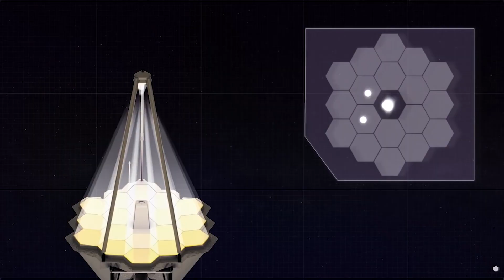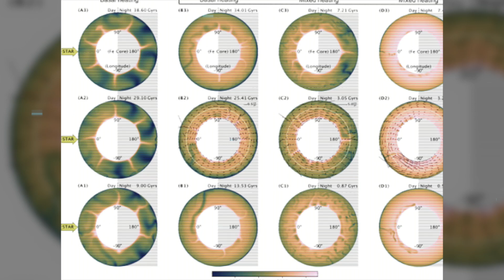James Webb Telescope Just Discovered Two SUPER EARTHS In The Milky Way Galaxy!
Imagine if the Earth was much closer to the sun. So close that an entire year would only last a few hours. So close that gravity has locked one hemisphere into scorching daylight and the other into eternal darkness. So close that the oceans boil away, the rocks begin to melt, and lava is raining down clouds.
While there is nothing like this in our solar system, planets like this—rocky, about the size of Earth, extremely hot, and close to their stars—are not uncommon in our solar system.
But What are the surfaces and atmospheres of these planets really like? And are they habitable? NASA’s James Webb Space Telescope is about to provide some answers.
Welcome to Space World. In today’s video we are going to talk about how James Webb telescope is going to study two newly discovered super-earths in the milky way. So, if you want to know more about it then stay with us until the end of the video.
With its mirror segments beautifully aligned and its scientific instruments undergoing calibration, NASA’s James Webb Space Telescope is just weeks away from full operation. Soon after the first observations are revealed this summer, Webb’s in-depth science will begin.
Included in the investigations planned for the first year are studies of two hot exoplanets classified as “super-Earths” for their size and rocky composition: the lava-covered 55 Cancri e and the airless LHS 3844 b. Scientists will train Webb’s high-precision spectrographs on these planets with a view to understanding the geologic diversity of planets across the galaxy, as well as the evolution of rocky planets like Earth. So, let’s discuss them one by one and see if they are habitable!
55 Cancri e orbits less than 1.5 million miles from its Sun-like star, completing one circuit in less than 18 hours. With surface temperatures far above the melting point of typical rock-forming minerals, the day side of the planet is thought to be covered in oceans of lava.
Planets that orbit this close to their star are assumed to be tidally locked, with one side facing the star at all times. As a result, the hottest spot on the planet should be the one that faces the star most directly, and the amount of heat coming from the day side should not change much over time.